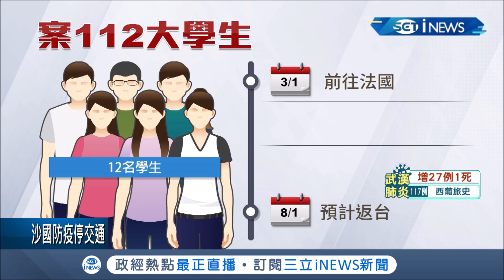12大學生3月1號赴法培訓急返台 1女大生採檢確診 校方:該生未進校園｜記者 賴碧香 黃大衛｜【台灣要聞。先知道】20200320｜三立iNEWS